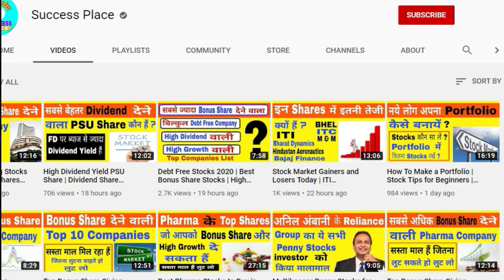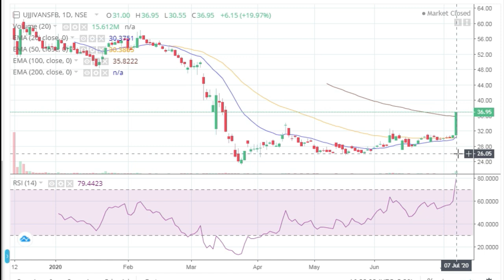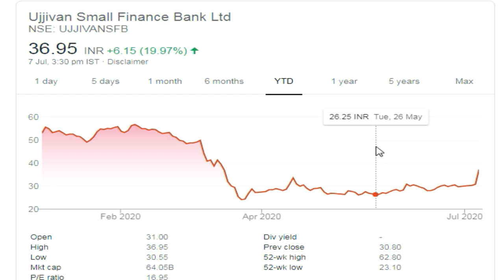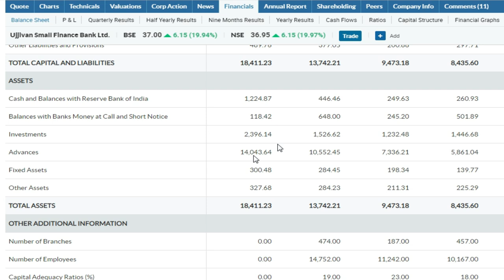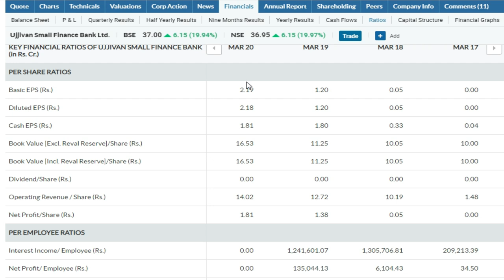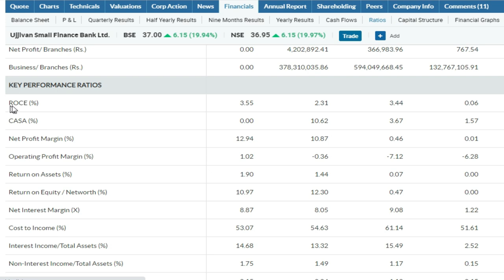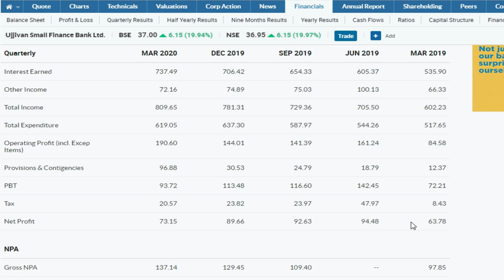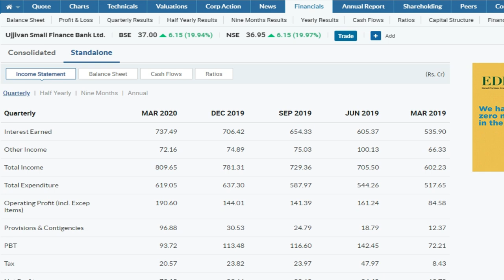Rs 60 का Share मिल रहा हैं Rs 37 में क्या खरीदें | ujjivan small finance bank share,Success Place